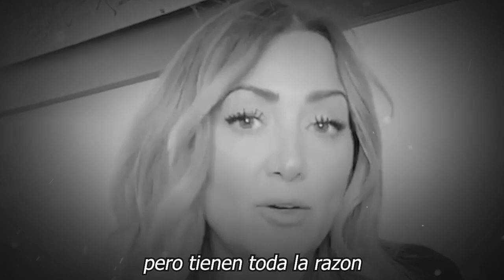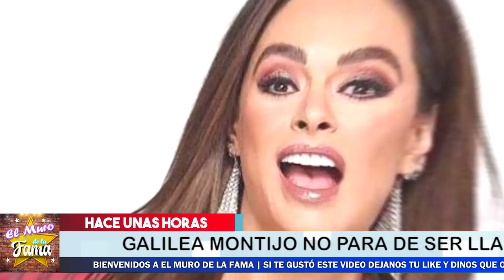🔥😡Andrea Legarreta 𝗡𝗼 𝗔𝗰𝗲𝗽𝘁𝗮 𝗟𝗮 𝗗𝗲𝗿𝗿𝗼𝘁𝗮 𝗬 𝗦𝗲 𝗥𝗘𝗧𝗨𝗘𝗥𝗖𝗘 De Envidia por 𝗚𝗮𝗹𝗶𝗹𝗲𝗮 𝗠𝗼𝗻𝘁𝗶𝗷𝗼 😱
¡ SE RETUERCE DE LA ENVIDA ANDREA LEGARRETA NO SOPORTA QUE GALILEA SEA LA CONSENTIDA  !
ANDREA LEGARRETA se retuerce de envidia porque Galilea Montijo fue llamada a nuevo reality show

elmurodelafama

¡ BIENVENIDOS ‼️

Entertainment
Television program
noticias de espectaculos
espectaculos noticias
noticias de la farandula
tv mexicana
Televisa espectaculos
chismes
escandalo de los famosos 2021
farandula 2021
chisme de farandula
karol tamiko
programa hoy
suelta la sopa
polemica
Ventaneando